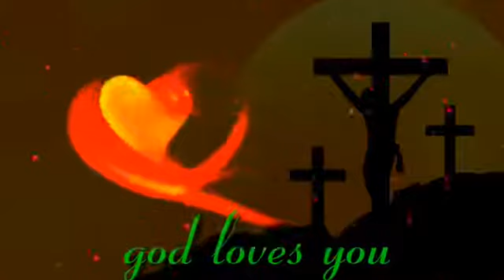13 October 2020